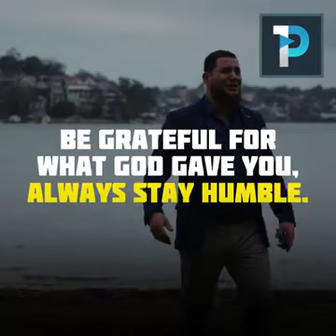Money Vs death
No amount of money can save you from death